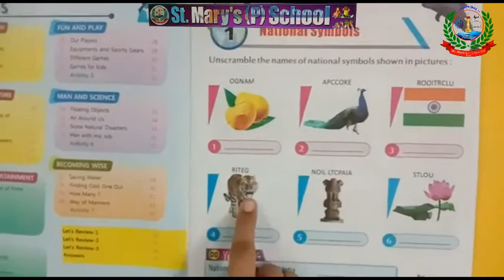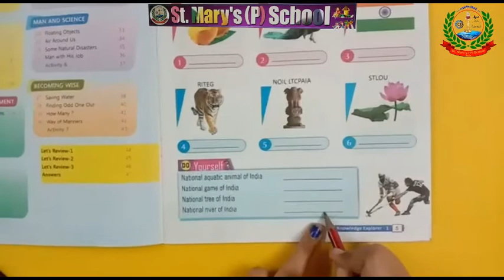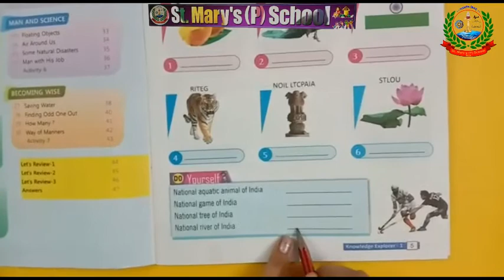Video class for standard 1 (Part-2)